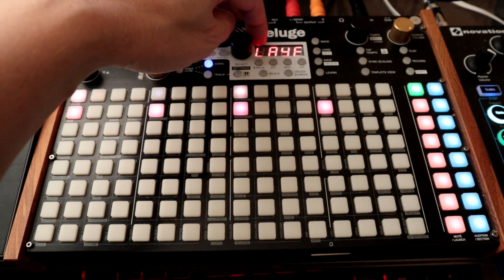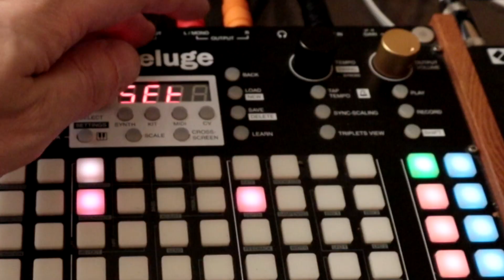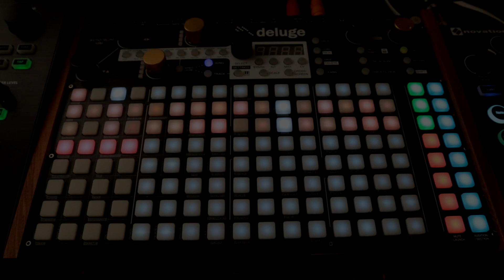Assigning Footswitch Pedal (3.0) // Synthstrom Deluge Tutorial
This tutorial is how to assign midi notes to control different operations on the synthstrom deluge.